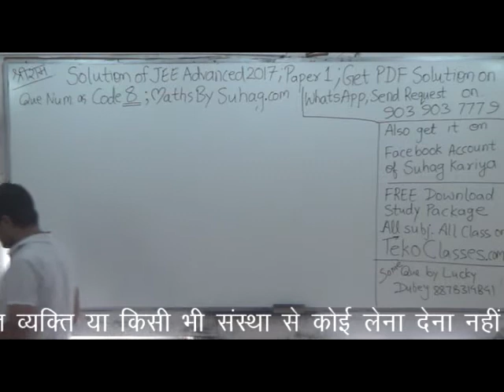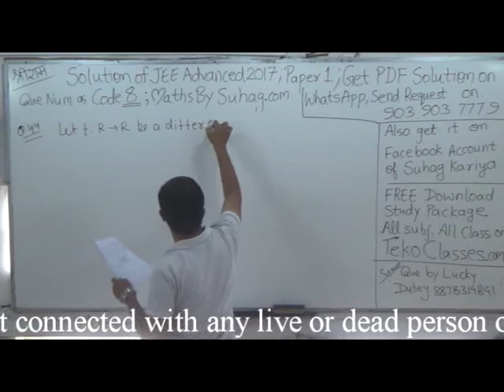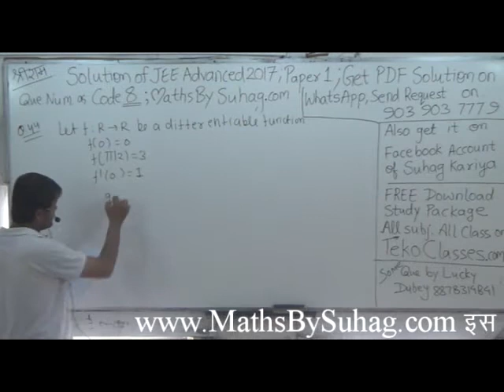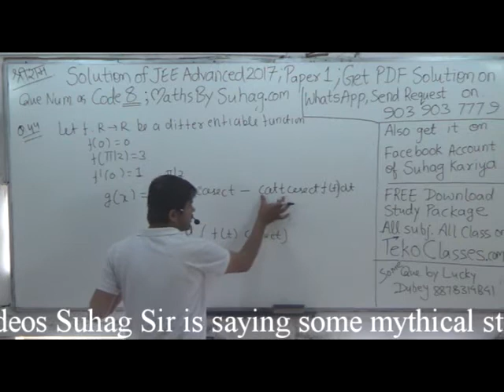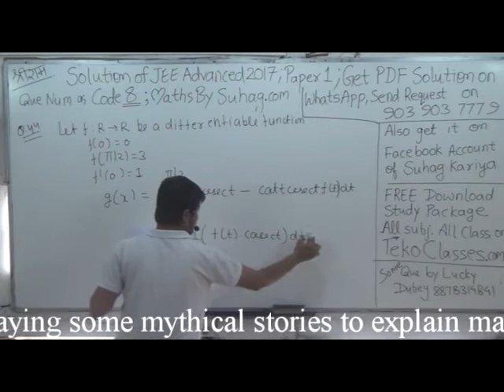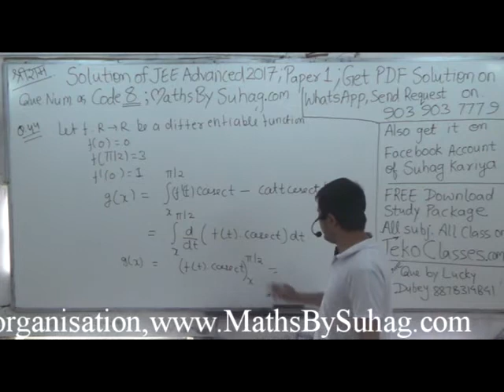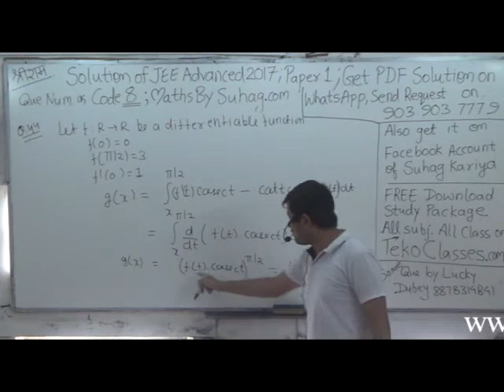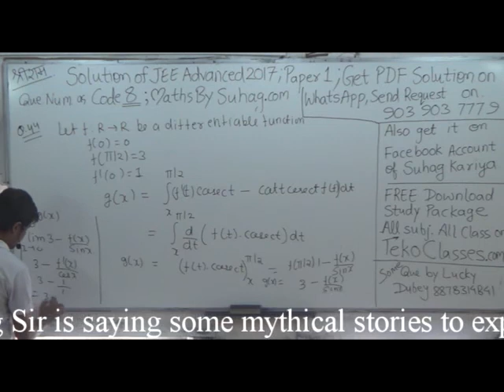Q 44 VIDEO SOLUTION JEE ADVACED 2017 PAPER 1 MATHS BY SUHAG 9039037779